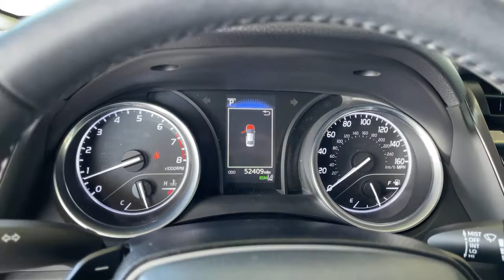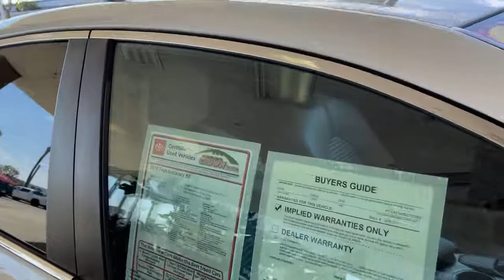2018 Toyota Camry used, Ontario, Corona, Riverside, Chino, Upland, Fontana, CA 2091374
2018 Toyota Camry

Crown Toyota
1201 Kettering Drive

2018 Toyota Camry SE Certified. Clean CARFAX.brCrown Toyota typically sells between 600 and 700 new vehicles every month making it a top five Toyota dealer in the nation! We get more clean, one owner trade-in vehicles than any dealer in the Inland Empire! Most car dealers have to buy their inventory from rental car companies or auctions. The vehicles that end up at auctions are usually those that other dealers have rejected for some reason. We rarely need to go out and buy inventory for our used car department. Please stop by soon and check out our huge selection of clean, one owner cars, trucks, vans and SUV's. Many of which are Toyota Certified with low interest financing and a great warranty built in! Shop the smart way at John Elway's Crown Toyota! At John Elway's Crown Toyota we focus on what's really important - your experience. One Price, Simple, No Games.brbrAt John Elway's Crown Toyota we focus on what's really important - your experience. Our One Price, Simple, No Games philosophy takes the hassle and frustration out of buying a vehicle. We monitor the market for what each vehicle is actually selling for after all the hours of back and forth negotiation. Then we post one price - our BEST price - on every vehicle upfront, saving you time and frustration. John Elway wants to be ''YOUR''Toyota dealer.